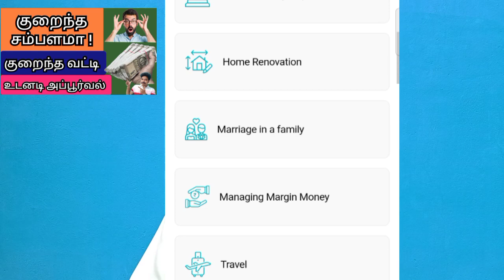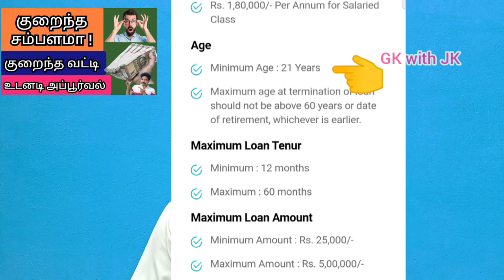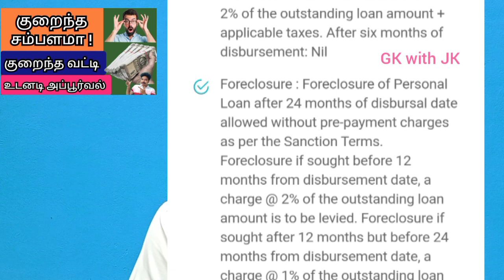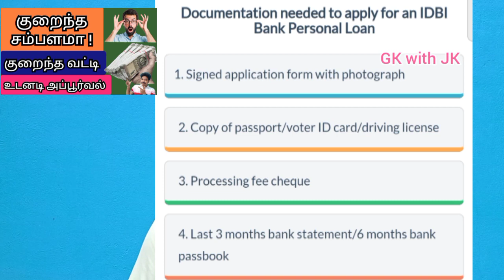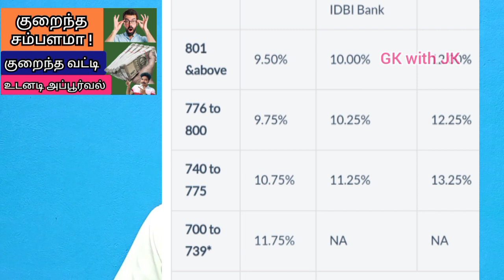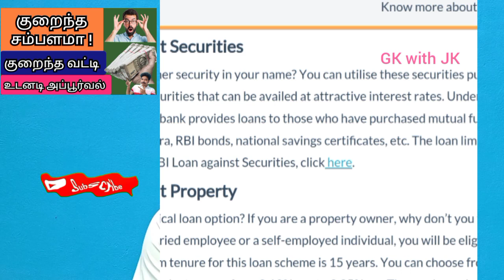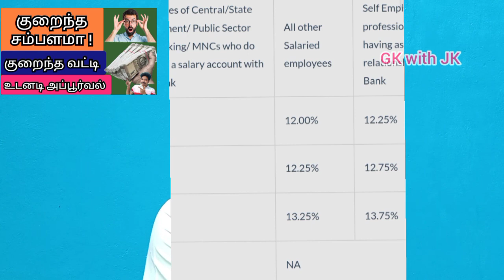Personal Loan @gkwithjk | IDBI Bank loan | instant personal Loan App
Personal Loan

IDBI Bank personal loan

Books 👇

The Financial Diet

Art of impossible

Rich dad cash flow

The 7 habits of highly effective people (English)

The 7 habits of highly effective people ( tamil)

Think and Grow rich ( tamil)

Who moved my cheese ( English)

Who moved my cheese ( Tamil)

The total money makeover (English)

The compound effect ( English)

The compound effect ( Tamil)

The Millionaire next door ( English)

Let’s talk money

The automatic millionaire ( English)

The power of your subconscious mind ( Tamil)

The power of your subconscious mind (English)

*The psychology of money (English)

*The psychology of money (Tamil)

*Secret of the Millionaire mind (English)

*Secret of the Millionaire mind ( Tamil)

GOVERNMENT SCHEM